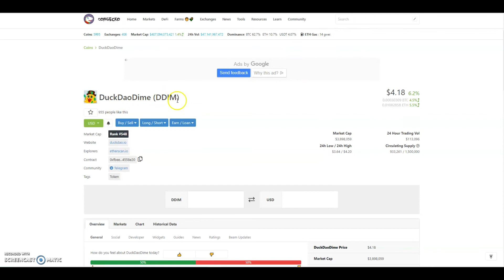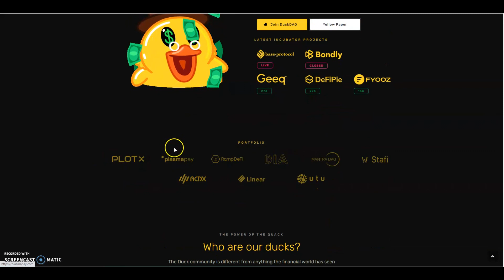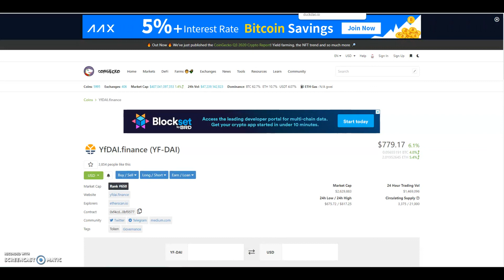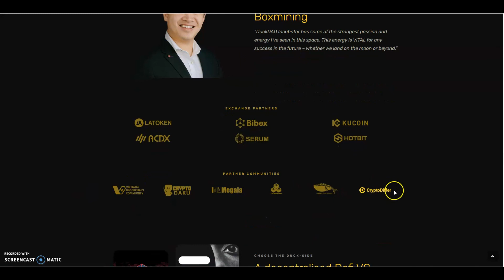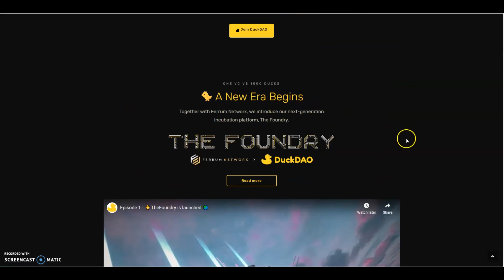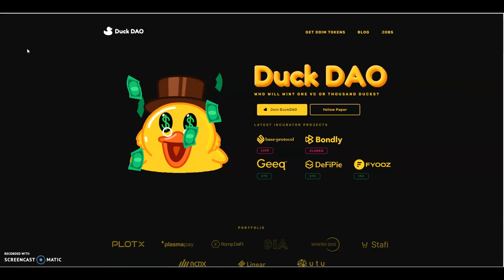How I 27X With These Projects Giveaway Duck Dao Dime Base Protocol